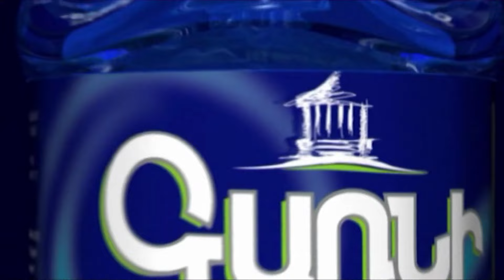Էդ «դուրսպրծուկներին» մենք 90-ականներին «սատկացնում էինք»․ Արամազ Զաքարյանը բարկացավ